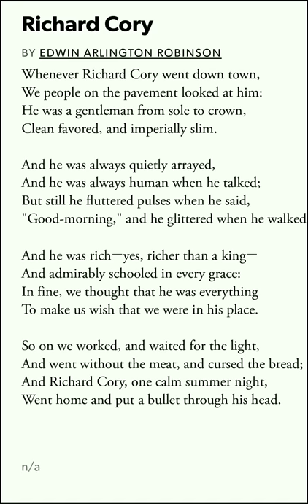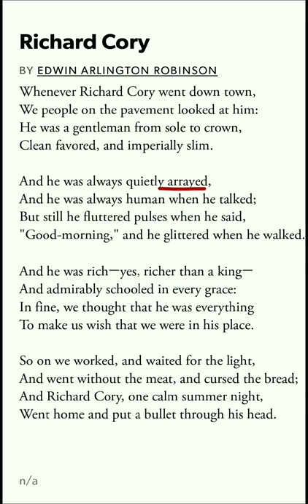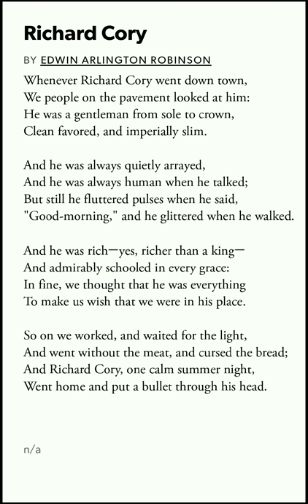Richard Cory by Edwin Arlington Robinson l Summary and Hindi explanation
Summary and explanation of "Richard Cory" poem by Edwin Arlington.
Your queries -
Summary of Richard Cory
Richard Cory in Hindi
What caused Richard Cory's death?
What is the main idea of the poem Richard Cory?
What type of poem is Richard Cory?
Was Richard Cory a real person?
What point of view is the poem Richard Cory?
Richard Cory poem questions and answers
Richard Cory poem PDF